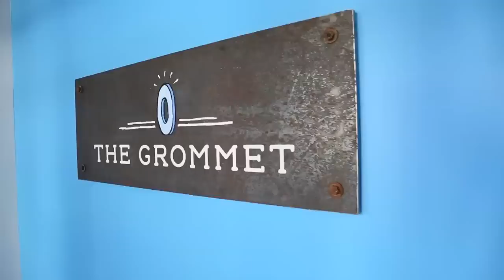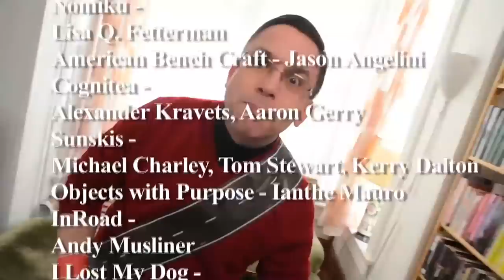The Maker Movement Soundtrack [Shake it Off Parody]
It's a song, it's a parody, ...it's a Maker Movement Soundtrack. The Grommet and Grommet Makers 'Shake it Off' Maker style.